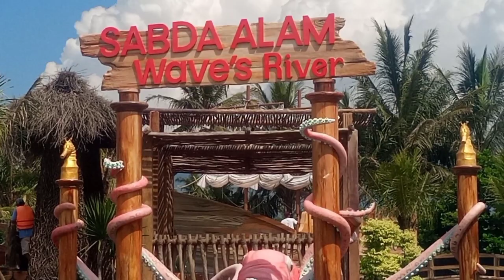Healing"to Sabda alam park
Ass. Vidio kali ini sebuah tempat rekreasi yg  wajib kita kunjungi beserta keluarga yu lihat vidionya sampai selesai .di tunggu komen like dan subcrabe nya  ya terim kasih